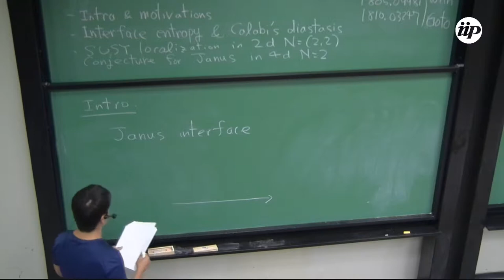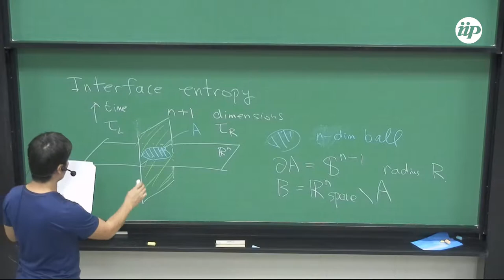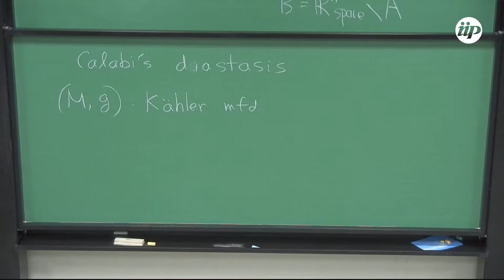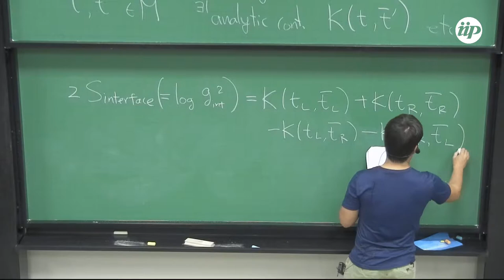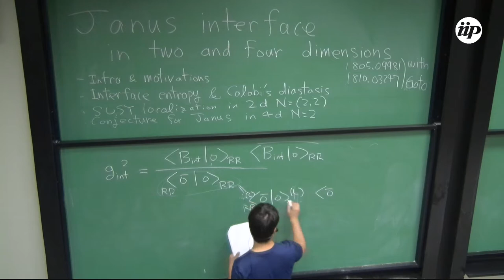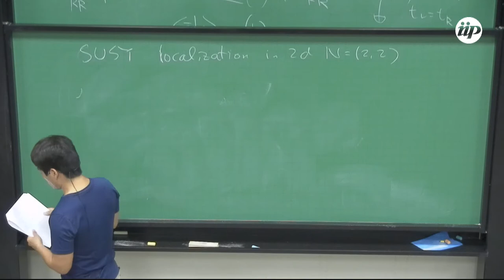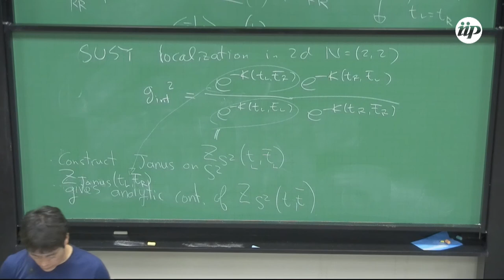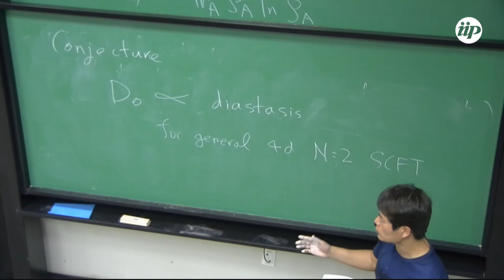Janus interface in two and four dimensions - Takuya Okuda